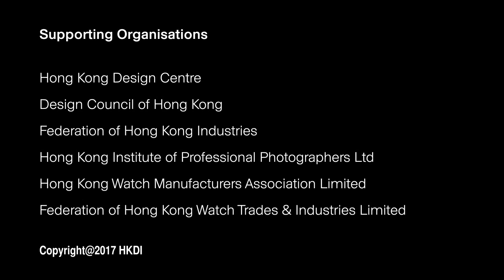Executive Courses by Ecal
Executive Courses by Ecal Offered in 2017

1) Light in Photography    |    2) Augmented Reality    |    3) Modular Typeface    |    4) Watch Design